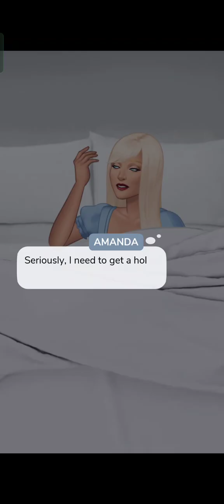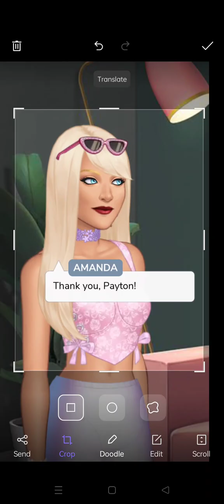𝑬𝒑𝒊𝒔𝒐𝒅𝒆|𝑴𝒂𝒇𝒊𝒂 𝑾𝒊𝒇𝒆|𝑬𝒑.4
💟𝑺𝒐𝒄𝒊𝒂𝒍𝒔💟

𝑿(𝒇𝒐𝒓𝒎𝒆𝒓𝒍𝒚 𝑻𝒘𝒊𝒕𝒕𝒆𝒓):𝑭𝒂𝒗𝒐𝒖𝒓𝑶𝒌𝒐𝒓𝒐𝒂𝒇𝒐